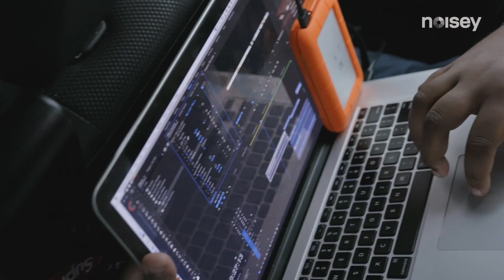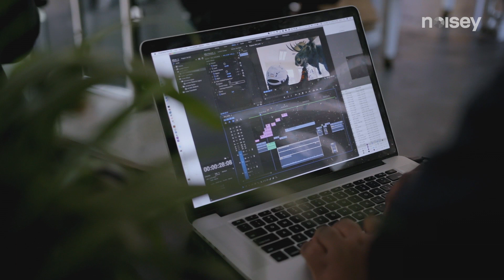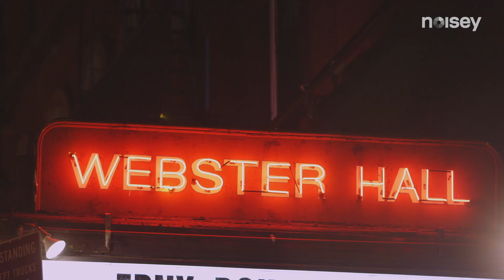Meetings Suck - American Boyband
Kevin Abstract deals with the stress of headlining his first tour while trying to shoot his short film, Helmet Boy. Back in LA, the rest of the crew continues to make music.